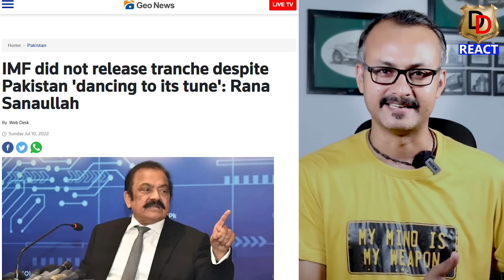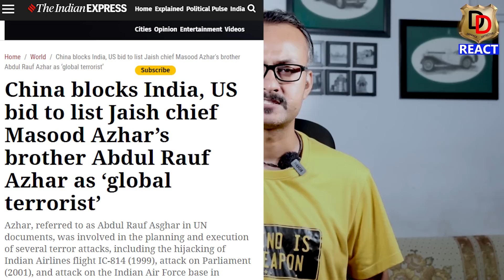ताइवान ने भारत को कहा थैंक्स साथ देने के लिए I China Asks India to Follow One China Policy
Here we do Reactions, Reviews and Roasting too.